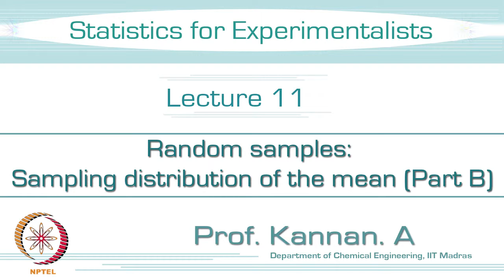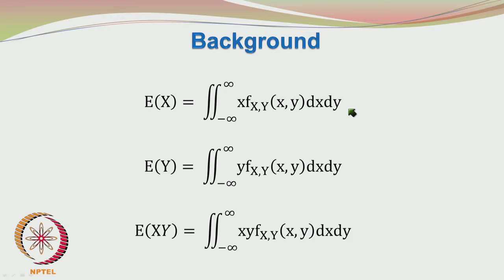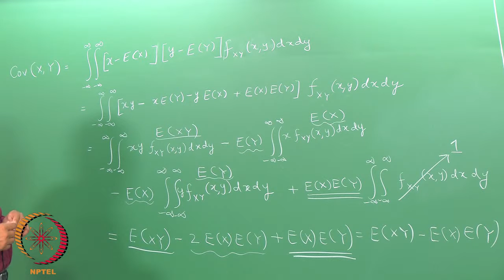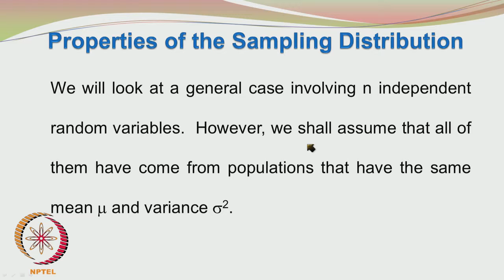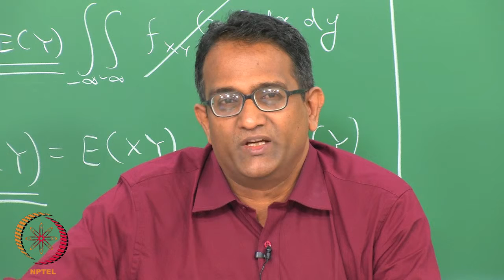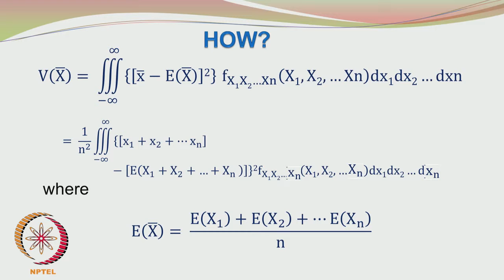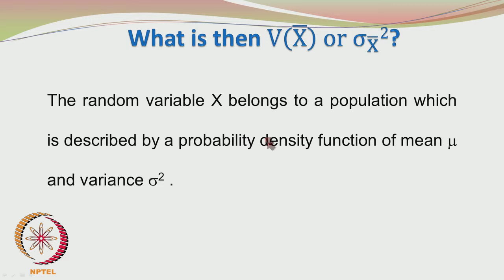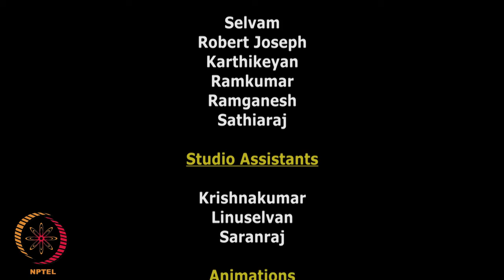Mod-01 Lec-11 Random samples: Sampling distribution of the mean (Part B)